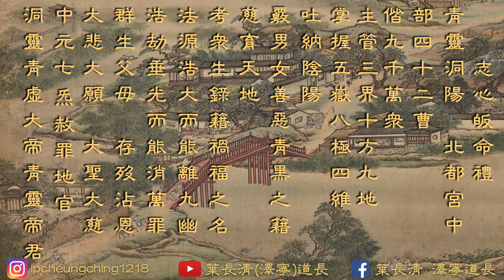道教經典｜ 恭賀中元二品赦罪地官寶誕《中元地官寶誥》沐恩弟子葉長清道長 （廣府話直誦）